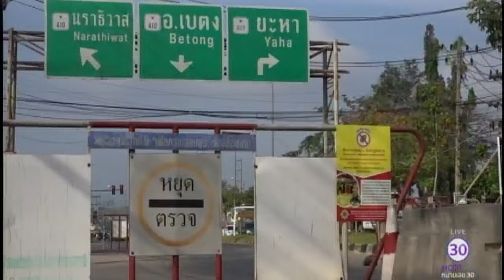ยะลาคุมเข้มจุดตรวจ ครบรอบ 57 ปีการก่อตั้งพรรค BRN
ผู้บังคับการตำรวจภูธรยะลาสั่งคุมเข้มทุกจุดตรวจ เพื่อตรวจสอบบุคคลตามปฏิทินหมายจับ หลังฝ่ายความมั่นคงเตือนเฝ้าระวังเป็นพิเศษวันครบรอบ 57 ปีการก่อตั้งพรรค BRN

1.สารคดีเฉลิมพระเกียรติ
2.พระราชกรณียกิจ-พระมหากรุณาธิคุณ
3.คนไทยหัวใจ♥รักในหลวง